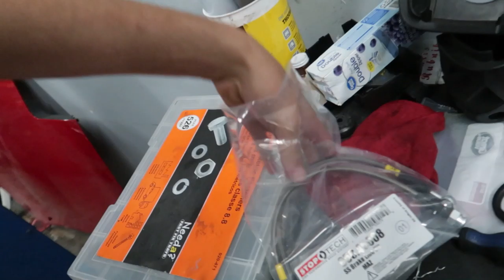THIS COULD HAVE ENDED REALLY BAD!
While upgrading brake lines on the Miata I discover that one of them had been cut! This could have resulted in a really bad situation. Nothing scarier than losing brakes on your car!

You can ship things to me here:
Sam Lucas